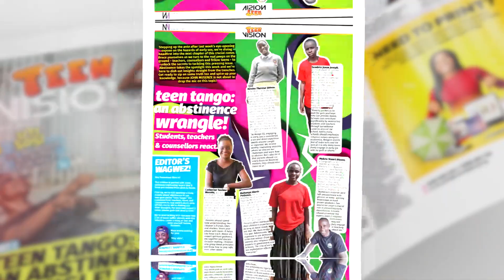Get Teen Vision In the New Vision April 02, 2024